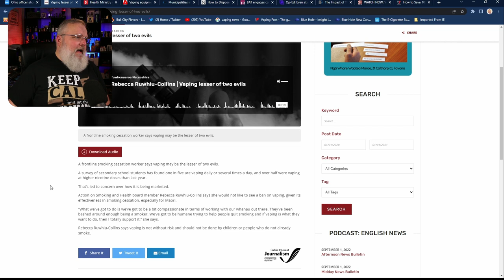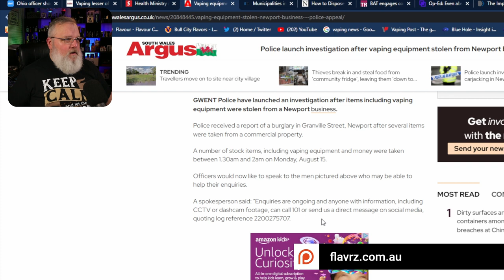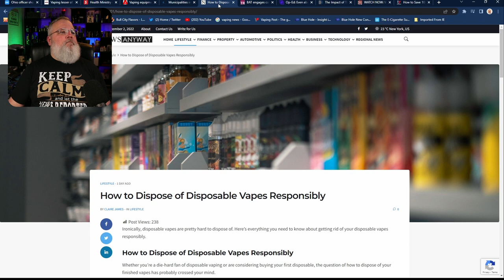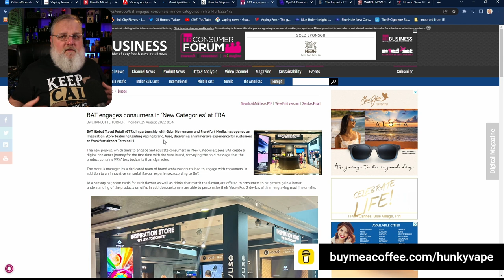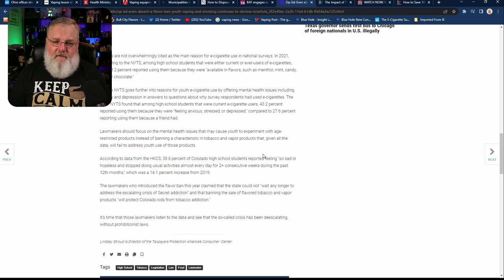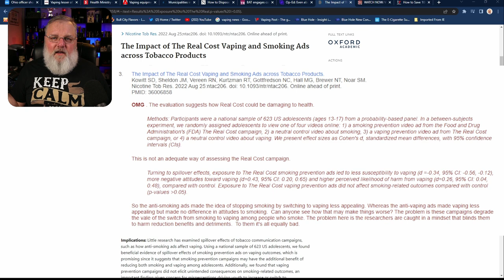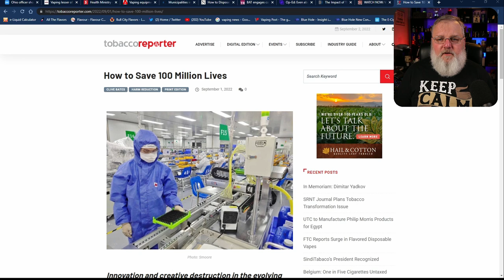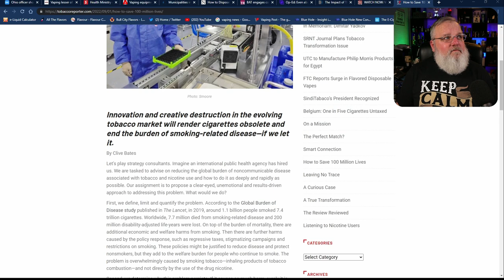Global 20 Vape Science Advocacy News s2e17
In this SPECIAL Limited Labor Day Edition of the Hunky Vape Global 20 Vape Science Advocacy News s2e17 we wrap up this week's news as quickly as possible.

00:00 Global 20 Vape Science Advocacy News s2e17 Introduction
00:30 Ohio officer shoots, kills unarmed Black man while serving warrants
01:35 Vaping lesser of two evils
03:07 Health Ministry not victimising vape operators, says Dr Noor Azmi
04:17 Vaping equipment stolen from Newport business - police appeal
05:10 Municipalities in Summit County continue discussions about how to use nicotine taxes
07:49 How to Dispose of Disposable Vapes Responsibly
09:40 BAT engages consumers in ‘New Categories’ at FRA
11:53 Even absent a flavor ban, youth vaping and smoking continues to decline in the Centennial State
13:13 The Impact of The Real Cost Vaping and Smoking Ads across Tobacco Products.
15:56 WATCH NOW: What’s Killing the River Valley? Smoking and other chronic lung diseases
17:45 How to Save 100 Million Lives
20:43 Global 20 Vape Science Advocacy News s2e17 Conclusion
21:50 Hunky Vape Bloopers